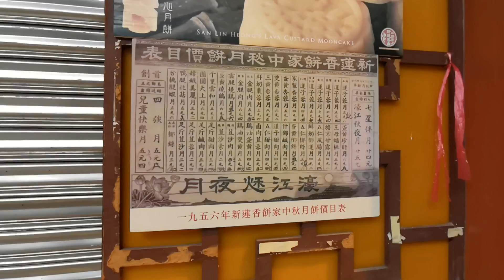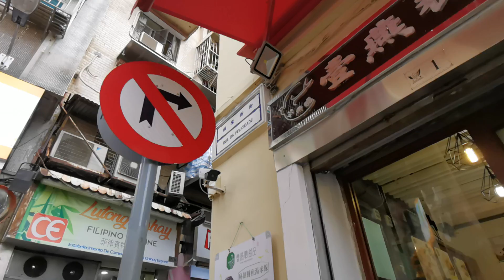🇲🇴澳門接近全面封城後的六月的福隆新街 Macau nearly lock down in June Rua da Felicidade Macau One Minute 澳門一分鐘 01726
澳門接近全面封城後的六月的 福隆新街 Macau nearly lock down in June Rua da Felicidade Macau One Minute 澳門一分鐘